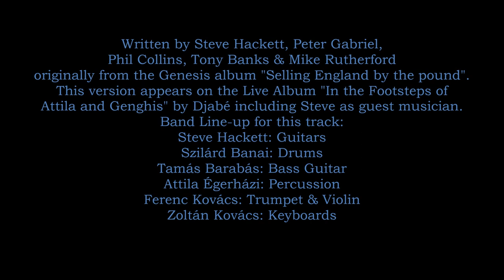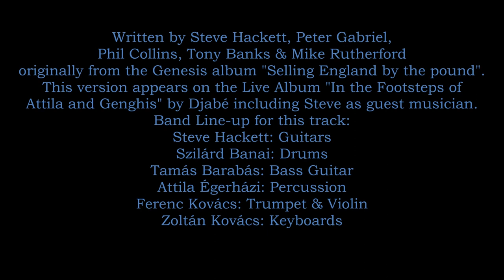STEVE HACKETT & DJABE (play GENESIS) - Firth of Fifth (live in Nis 2010)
Live at the Nisville Jazz Festival, Nis, Serbia - August, 14th, 2010.

Written by Peter Gabriel, Phil Collins, Steve Hackett, Tony Banks & Mike Rutherford originally from the Genesis album "Selling England by the pound" (1973).

This version appears on the Live Album "In the Footsteps of Attila and Genghis" (2011) by Djabé including Steve Hackett as guest musician.

Band Line-up for this track:

Steve Hackett: Guitar
Szilárd Banai: Drums
Tamás Barabás: Bass Guitar
Attila Égerházi: Percussion
Ferenc Kovács: Trumpet & Violin
Zoltán Kovács: Keyboards